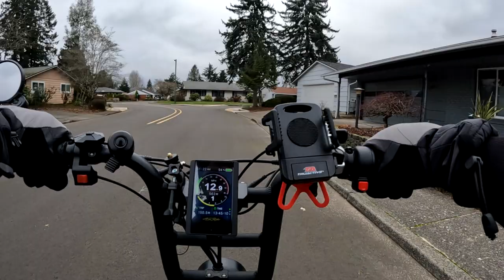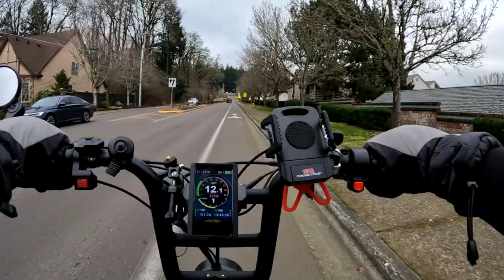Ariel Rider Grizzly Ebike Ride... Talking Cameras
Riding The Ariel Rider Grizzly Ebike.
I Talk About What Camera I Use.
I Ask If You Think Getting A New Max 360 Camera Would Be A Wise Choice.

Xnito Helmets: Be sure to click on this link to save $15 off your Xnito Helmet!